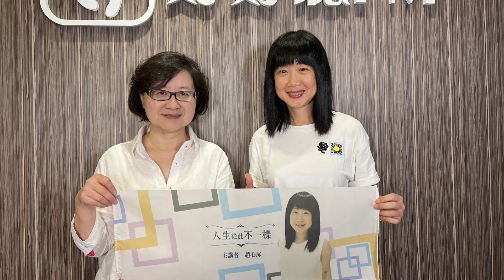【人生從此不一樣】倪安宇：翻譯讓我發現一個乾淨的世界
因為三十年的翻譯工作「推廣義大利文化有功」，獲義大利政府頒發「義大利之星騎士勳章」，倪安宇談起這件事，表情總有些靦腆，那個讓朋友都引以為傲的勳章，被她深藏在家中某處，日日伏案翻譯的日常如常，沒有因為勳章而有任何改變。

看似孤單寂寞、千篇一律，其實翻譯讓她「經過過濾的，仍然持續與外界互動，可是世界並沒有因為過濾而變得扁平。透過翻譯我認識了不同的人，用不同（作家）的眼睛看見不同的世界，而且是經過深層挖掘的世界。」

💵線上快速贊助[【好好聽FM】 專用連結(綠界金流/可用信用卡、ATM)